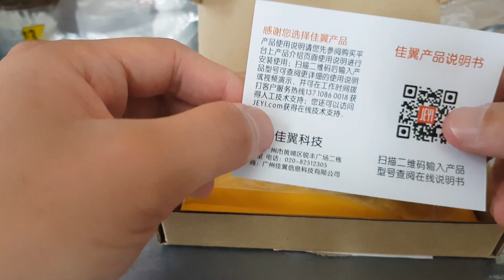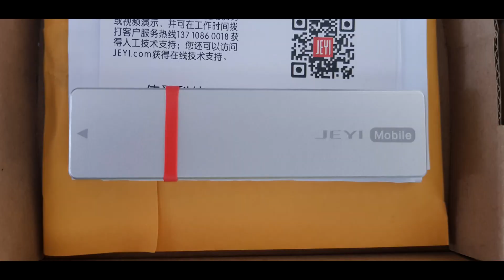JEYI 9 NVME M.2 TO USB TYPE-C 3.1 SSD Enclosure 2018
#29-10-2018 - finally got my M.2 NVME SSD enclosure right after waiting for almost a month hehe!

Can be used to enclose a M.2 "NVME" SSD, from the likes of Samsung, Intel, HP, Hynix etc, and acts like a portable USB flash drive, but with SSD speeds!

Will buy a Samsung 970 EVO SSD for this enclosure at some point, so keep an eye on this channel for updates & tests hehe!

Recommended for all PC users!